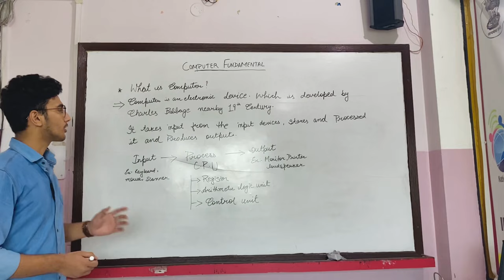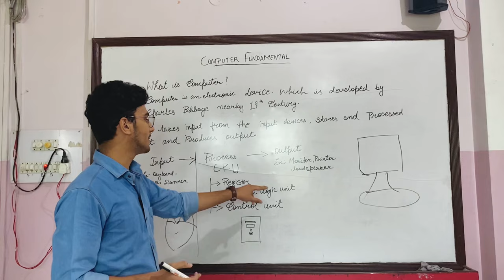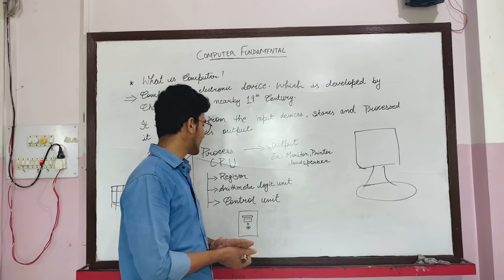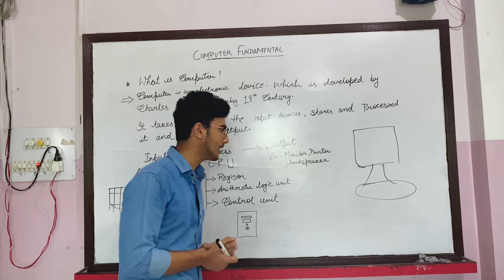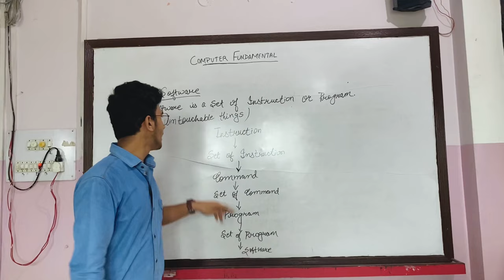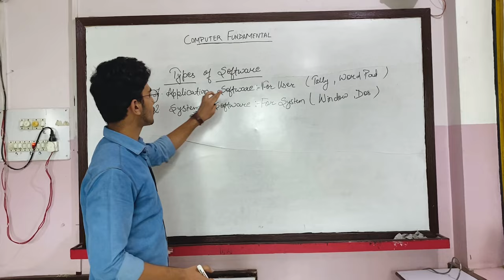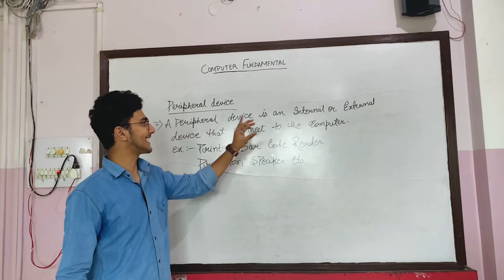COMPUTER FUNDAMENTALS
GROUP NAME :-THE BACK BANCHERS